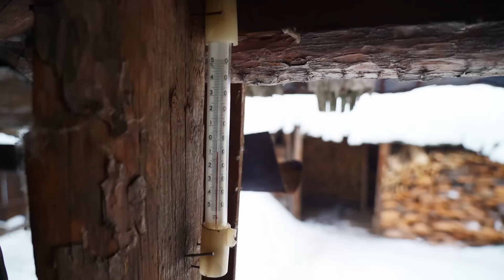ЖИЗНЬ В УРАЛЬСКОЙ ГЛУБИНКЕ | СЕНО | СНЕГОПАД | ПРОГУЛКА НА ЛЫЖАХ И ДОМАШНИЕ СУХОФРУКТЫ